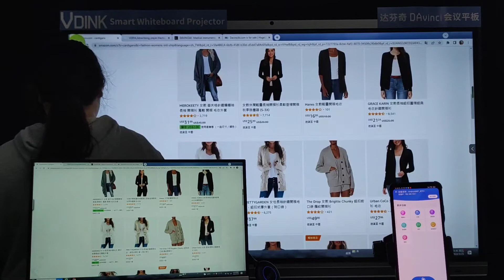Vdink Customization upon request,smart board,smart board interactive whiteboard,China Factory